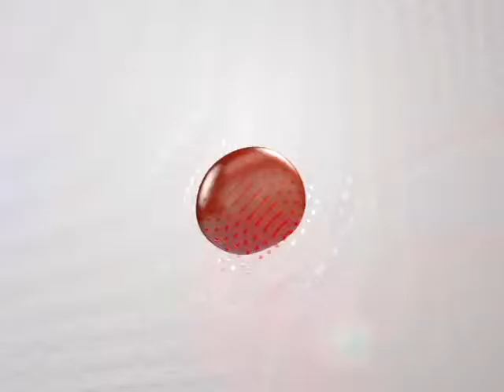14/03/16 Corte informativo 12:00 horas